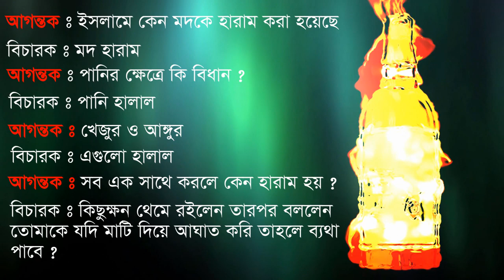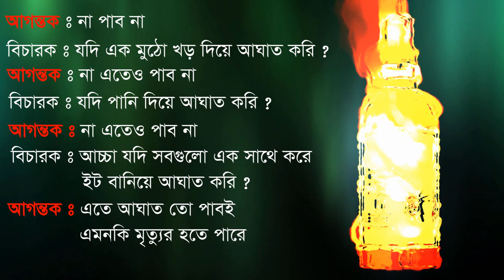এক ব্যক্তি মদ হালাল করতে গিয়ে নিজেই মদের বিরুদ্ধে চলে গেল mod haram holo ken